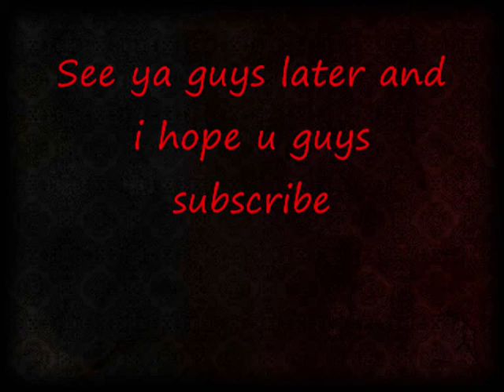Half Life 2 Part 18 Infestation!!!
in this part we own some snipers and go into and infested building

Minecraft Server

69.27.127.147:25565